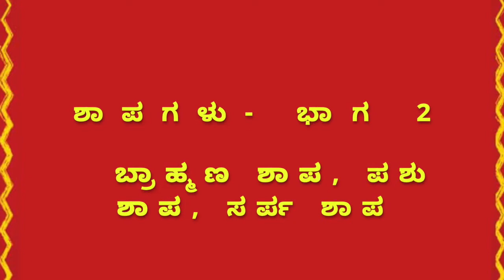shaapagalu part 2 |Kannada video on curses|Sarpa Shaapa|Brahmana Shaapa|Pashu Shaapa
In this video Mekhala talks about the key pointers which helps us identify if we have  shaapa of animals, brahmins, snake gods,  causes for invoking the curses and suggests remedies for the same.